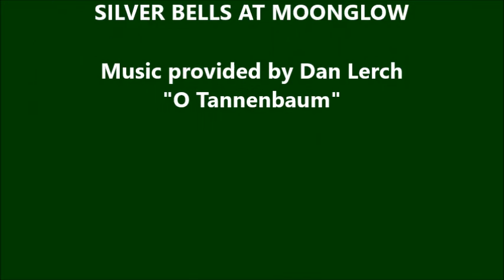Cranberry Orange Cookies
Cranberry Orange Cookies combine jewel-toned fruit to create flavorful, festive gems. These colorful treats will dress up any holiday dessert table or cookie platter. Recipe shared with permission granted by Deborah Garner, author of SILVER BELLS AT MOONGLOW.